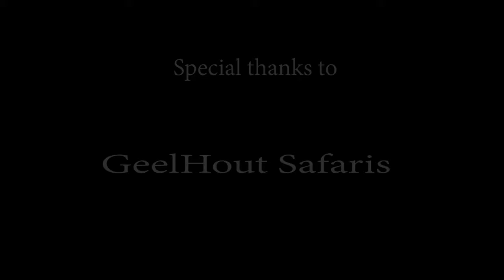Africa's Sportsman Show, Episode 20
Join us as we go hunting Sable with Chris Badenhorst on possibly the most important hunt of his life.